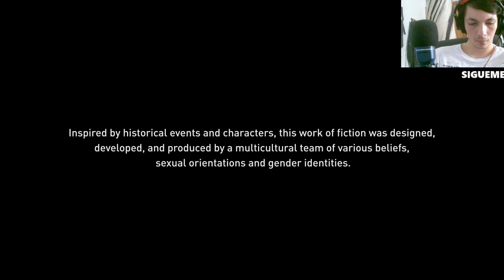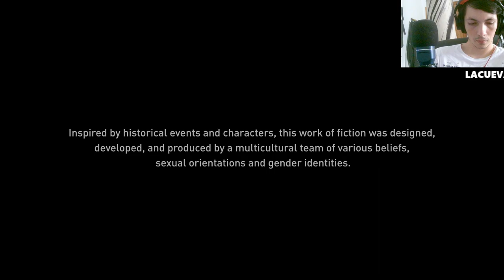Assassin's Creed Valhalla - El Asedio de las Murallas: Conquista y Estrategia Épica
En este episodio de Assassin's Creed Valhalla, enfrentamos el emocionante asedio de las murallas. Únete a Eivor mientras lidera una batalla épica para romper las defensas enemigas con estrategia y fuerza. Revive uno de los momentos clave en la conquista, explorando tácticas de combate, narrativa y secretos del asedio. ¡Descubre cómo superamos los desafíos para lograr la victoria!